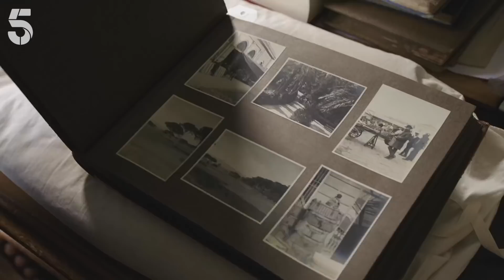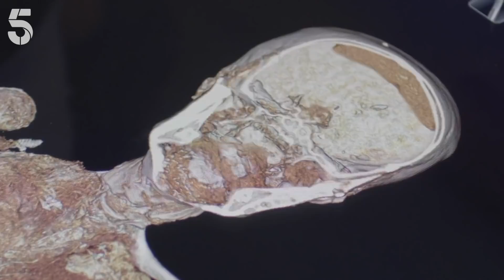Discovery Of Ancient Mummified Ancestors | Tutankhamun with Dan Snow | Channel 5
After examining approximately 20 mummified bodies, an Egyptian doctor has discovered various ancestors of Tutankhamun. DNA tests tell us about the Egyptian leader's family and that Tutankhamun suffered from Malaria. Watch the Ancient Egyptian documentary, 'Tutankhamun with Dan Snow,' to see what we discovered when Tutankamun's mummy had a CT scan.

This was taken from series 1 episode 1 of Tutankhamun with Dan Snow